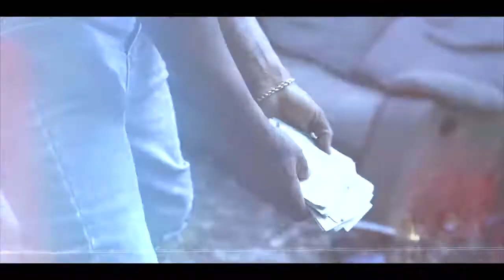SilverBakAmilli_SBA x Genfo Benjo Steppin On Proublems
one of the hottest underated rap duos collaborate on this street banger that's slept on but definitely killing everything I heard so far On my soul